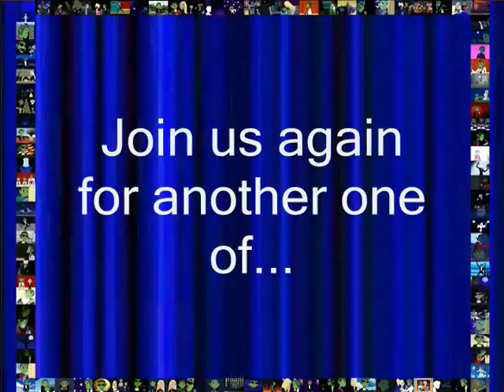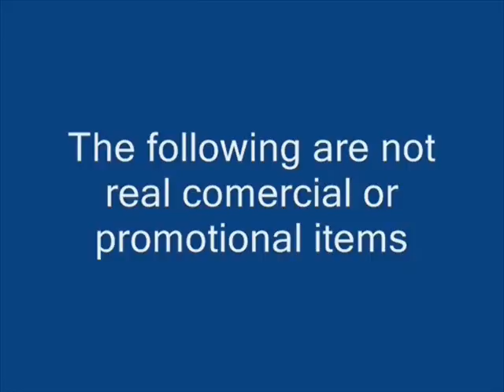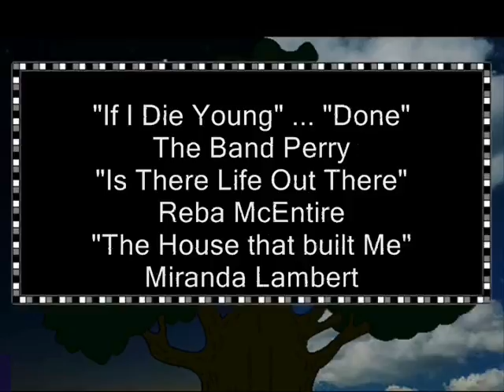Teen Titan Idol Countryside- FINALE & Beast Boy's Magic Voices #121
Well... there goes another one. Next year MY TENTH SEASON, I really need to think of an extra special theme!